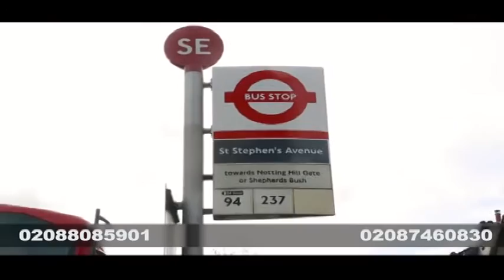BARNAAMIJKA DARYEELKA CAAFIMAADKA 28-02-17 .